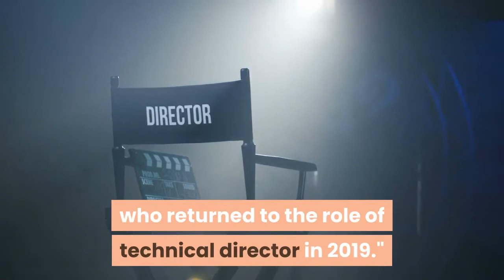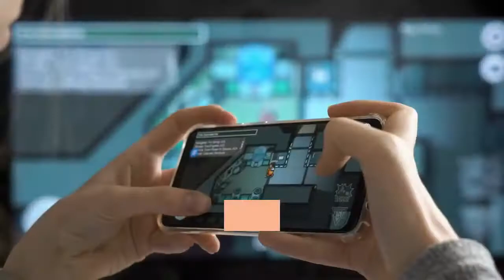From Conte to Gattuso Serie A winners and losers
Antonio Conte orchestrated a shake-up in Serie A this season with Inter Milan denying his former club Juventus a 10th consecutive title to lift a first Scudetto in 11 years. Here AFP Sport looks at the winners and losers of the 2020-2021 campaign which ended on Sunday:Conte perfectly conducts Inter 'orchestra'-- Runners-up last season, Inter Milan powered to a 19th Serie A title with just one defeat to Juventus in a blistering second half of the season. Conte's right-hand man Gabriele Oriali, the common factor in Inter's last six Serie A titles, hailed Conte's managerial skills."Without spectators even on TV it was obvious to see that Inter were super organised," said 1982 World Cup winner Oriali."An orchestra that Antonio Conte conducts to perfection, getting the best out of everyone."Oriali won two Serie A titles as a player with the club, and more on the coaching staff alongside Roberto Mancini and Jose Mourinho."The greatness of a coach is also linked to the ability to surround himself with the right people," said Oriali, who returned to the role of technical director in 2019."Conte and I came to bring Inter back to the summit. We were asked to win in three years. The first we went close; the second we succeeded."Milan survive 'Ibra' absences-- Milan shrugged off Zlatan Ibrahimovic's absences to finish second in the league, 12 points behind Inter Milan and return to the top table of European football. Ibrahimovic scored 15 goals in 19 games, missing the remainder through injury and coronavirus. The 39-year-old played just 10 of 19 games in the second half of the campaign. Milan won just two games in his absence in that time. A tense 2-0 win over Atalanta in their final game put Milan through to the Champions League for the first time since 2014, and set a new record for away wins in a Serie A season with 16. Ronaldo goals boost for dethroned Juve-- Juventus's Serie A reign ended but Cristiano Ronaldo made more history becoming the first player to finish the season top scorer in three major leagues -- England, Spain, and Italy. The 36-year-old scored 29 goals this campaign, five more than second-placed Belgian Romelu Lukaku for Inter Milan. The Portuguese striker was top scorer in England with Manchester United in 2008, and three times in Spain with Real Madrid, 2011, 2014 and 2015. In all competitions, he has now scored 101 goals for Juventus. Coach Andrea Pirlo paid for an erratic debut season, but recovered after a 3-0 defeat at home to AC Milan on May 9. A 4-1 win over Bologna on the final day with Ronaldo on the bench, and Napoli's draw, was enough to seal a top-four finish. Atalanta miss out on historic high-- Gian Piero Gasperini's Atalanta missed out on their bid to finish the season an historic high of second place in Serie A, days after losing out on their first trophy since 1963 in the Coppa Italia final.